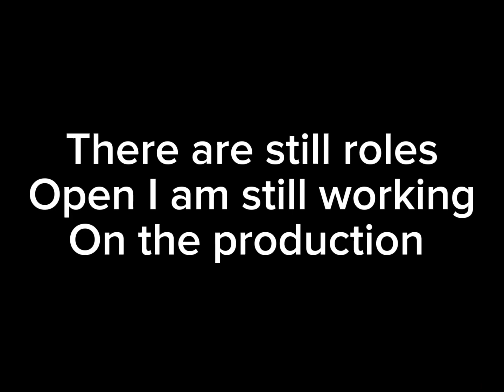Warrior cats into the wild: sneak peak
Voices in this:

Rusty: @Firestar_Wc
Gray’paw: @Imovedchannelsookkk
Spotted’leaf: @KiaraLeah777
Blue’star: @SparrowWolf